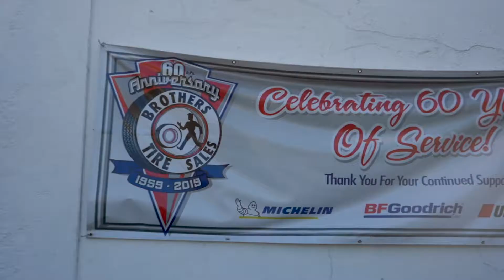Wheres Mrs Parker Today - Operation Warmth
We're proud to sponsor this video and help Jasmine Parker and the other local business owners in Charlotte during Operation Warmth. They are raising funds to provide children in need with new coats.